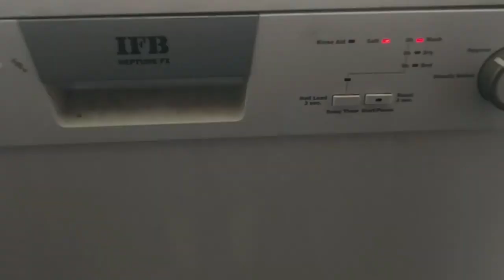Sunday Tamil Vlog| Cooking fish| Gun Shooting| Gymnastics| Swimming| Visit to the beauty Parlour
Hi Friends,
Our Sundays are quiet busy like our week days. We do a lot of activities like preparing good, delicious food. Gun shooting, gymnastics, swimming etc. Watch our sunday vlog to know more.